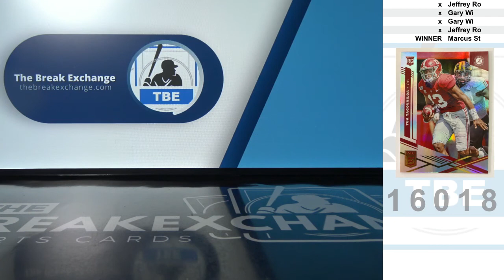RAZZ - 2020 Panini Elite Tua Tagovailoa Rookie (Break ID: 16018)